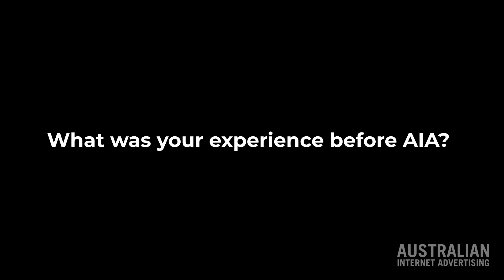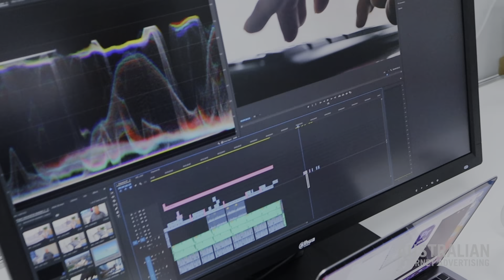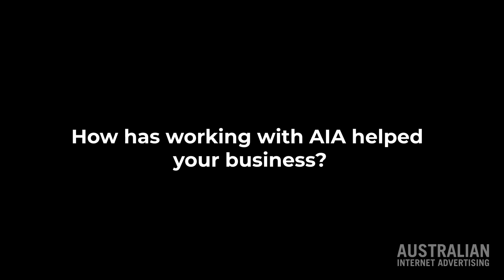AIA TESTIMONIAL SHARKSKIN JIM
JIm from Sharkskin shares his experience growing his online business with AIA